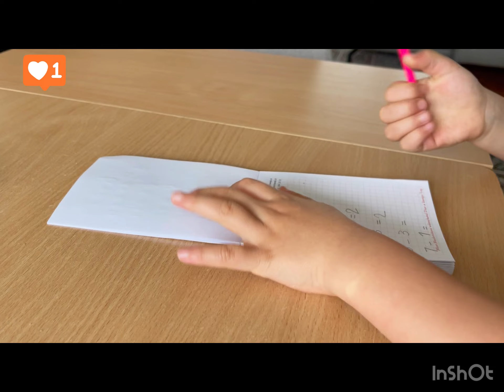مو ھم گشنس ،پودینہ،مرچ، پیاز اور بدرنگ دہ خانہ کشت کدی و ھم رزلٹ A2 مہ امد الحمدُاللہ🙏☘️🌿🌱